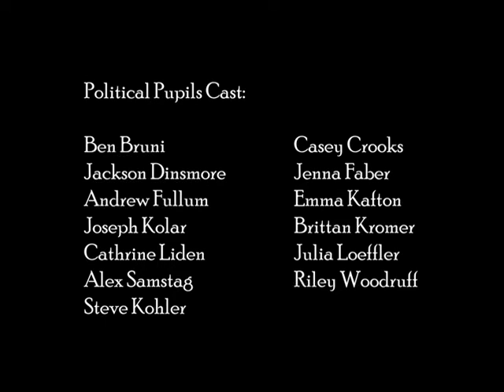Political Podcast Episode 1